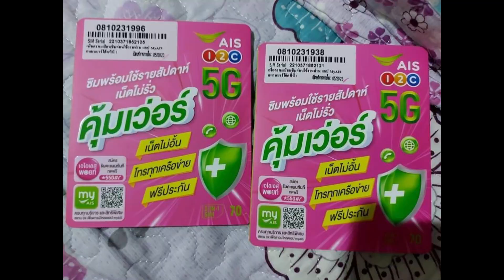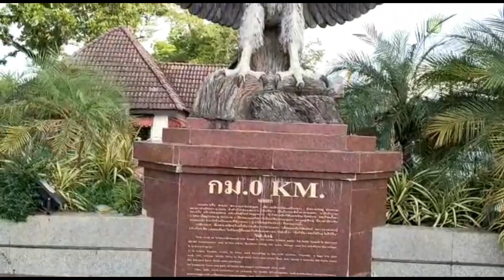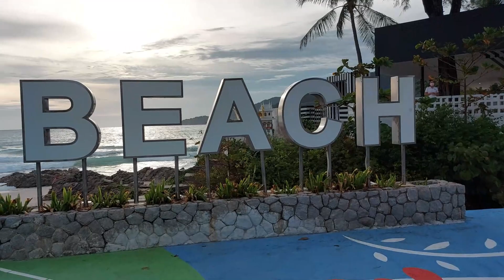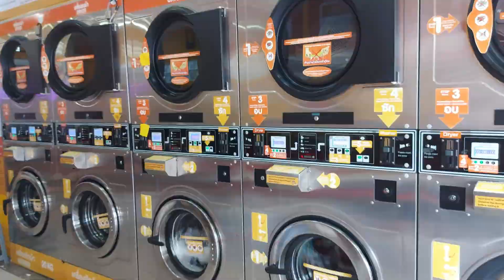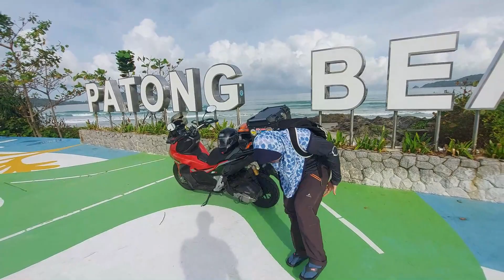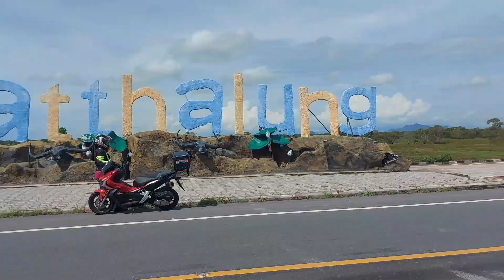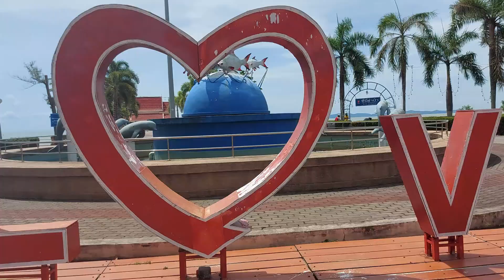RIDE KE PHUKET!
Pengembaraan overland bersama Kentaki ke Phuket pada 6 - 10 Jun 2022.